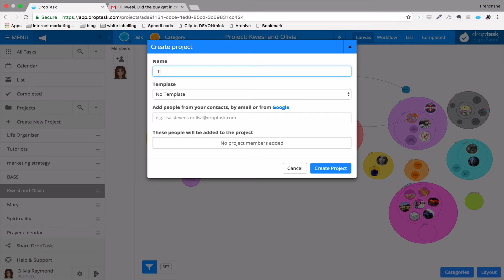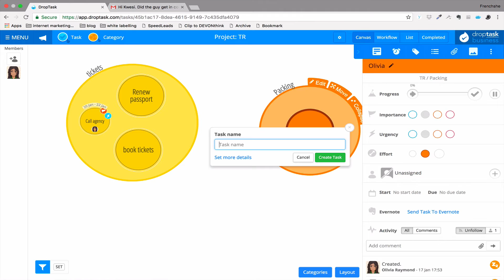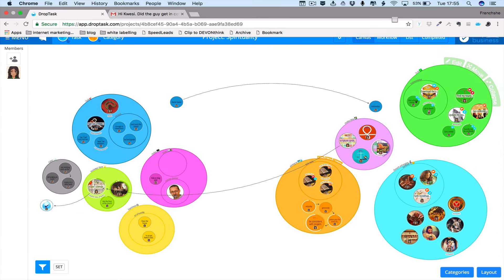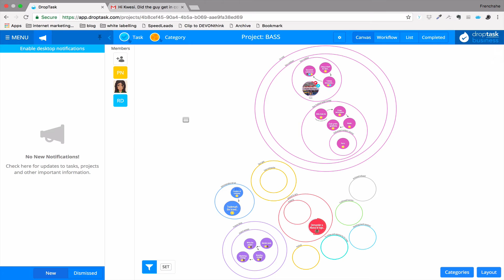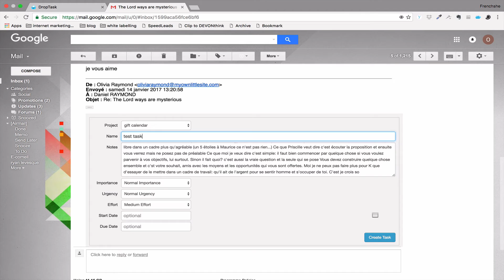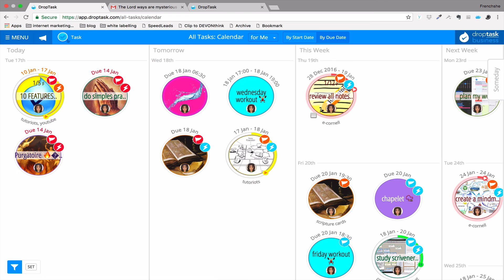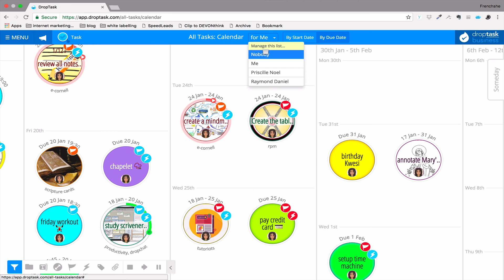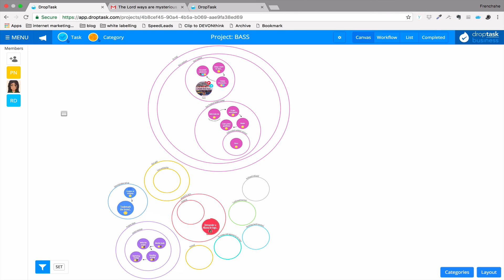Droptask review-overview 2016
This video is a review of the new edition of Droptask launched in 2016.
Hi, Olivia Raymond here  ,if you are looking for a visual task management app it is because you need clarity. You need to see the bigger picture .

Here is  a quick look at the application and how it can really help you if sometimes you need to make sense of the chaos or that you are simply creative and that your brain is wired differently because you burst with new ideas every day   just like myself.

Feature 1-the canvas view
Shows you where to focus your efforts at a glance

Feature 2- the kanban view
Allow you to setup a workflow just like Trello

Feature 3: The calendar view with start date and due date
Allow you to not only see what is due but also what you are currently working on

Feature 4- The collaboration feature
Allow you to keep all our conversation in one centralised place

Feature 5: the scalability of the app
Droptask is almost unlimited in every aspect ,you can take on big project and small project alike, solo or with a big team.

Feature 7: it available everywhere
The app comes with you everywhere ,on your mac, PC, IOS device.

Feature 8: the google calendar integration
Every application that integrates with Google calendar, integrates with DT

Feature 9: integration with gmail/email in task
Send your email straight to DT

Feature 10: recurring task/dependencies/notification
A simple but powerful application!

Feature 11: priorities and urgency
Prioritise your tasks and stay focus

Feature 12: great filters
Make sense of the chaos

Feature 13: evernote integration
Send your task to evernote in one single click

Feature 14: the best customer support
These guys are so nice and responsive, it hurts!

I strongly recommend Droptask if you
-Suffer from a lack of focus
-If you need to see the bigger picture
-If you are creative
-If you need a simple to learn Task management system
-If you care about customer support